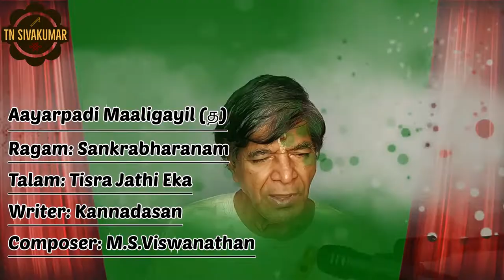Aayarpadi Maaligayil (த) - (Flute) TN Sivakumar | Ragam Sankarabharanam | Tisra Jathi Eka talam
“Aayarpadi Maaligayil” (த) was written by ‘Mahakavi’ Kannadasan and music composed by Sri M.S.Viswanathan in the album Sri Krishna Ganam.

The song has been beautifully rendered on flute by TN Sivakumar. This song is comprised of classical interludes of a Sankarabharanam ragam.

Rendered on flute by Sri.TN Sivakumar.
Composer: M.S.Viswanathan
Writer: Kannadasan
Ragam: Sankarabharanam
Talam: Tisra Jathi Eka talam